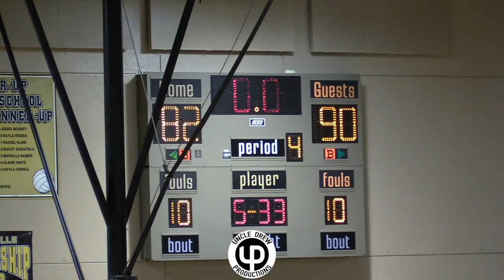Clearwater Academy Int.- Highlights v Mitchell HS